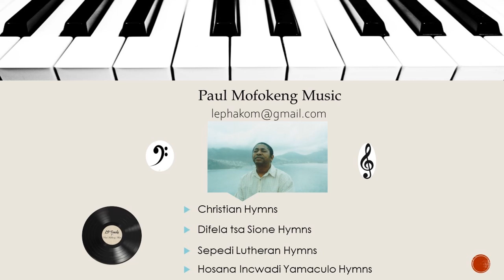One minute video. Sepedi Lutheran Hymn 101 Moyamokgethwa Tla - Paul Mofokeng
Sepedi Lutheran Hymn 101 Moyamokgethwa Tla. Piano instrumental with lyrics.